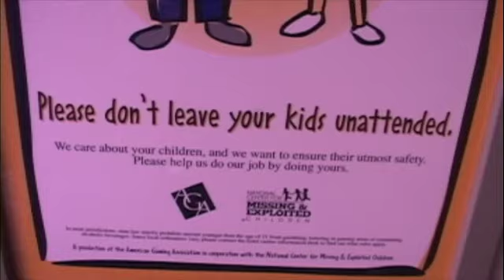Adventure Dome at Circus Circus in Las Vegas Nevada - (Please Watch Your Children)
Hundreds of Thousands of Children around the World end up (MISSING) either lost or taken by individuals.
These children are never found, please don't be a statistic ...
Know where your children are at all times!

Video taken by Robert (Vegas Bob) Swetz 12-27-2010

2010